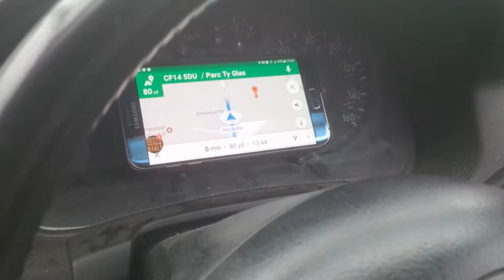First time at Rampworld Cardiff 18+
Rampworld Cardiff - Cin City Crew
first time there and dean didn't know we where going
in the vid-
me
Freeman
Dean